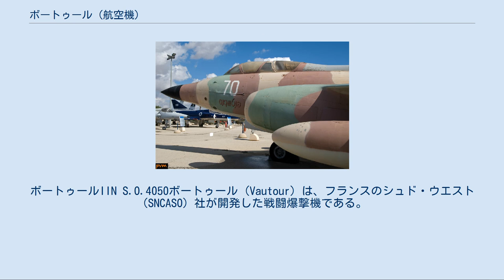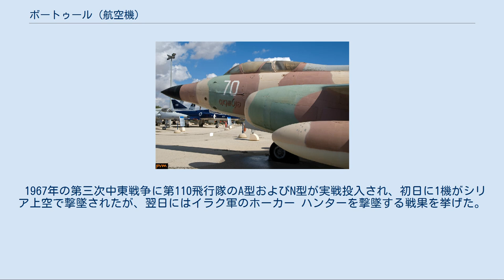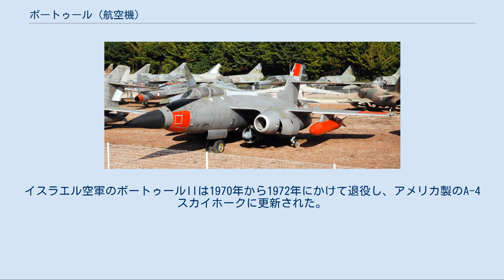ボートゥール (航空機)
ボートゥールIIN S.O.4050ボートゥール (Vautour) は、フランスのシュド・ウエスト（SNCASO）社が開発した戦闘爆撃機である。
主翼の両側にエンジンポッドを配置した双発のジェット機で、胴体の前後にタンデム式の降着装置を有していた。
1952年に初飛行し、その後すぐに量産命令が出された。
 量産型はボートゥールIIと呼ばれ、1979年まで運用された。
全天候戦闘機型、攻撃機型、爆撃機型の3つの型式があったが、生産機数の約半分が全天候戦闘機型であった。
なお、「ボートゥール」は英語の「ヴァルチャー」と同様、ハゲタカという意味である。
 低空爆撃機、全天候迎撃機、近接戦術支援機、偵察機として兼用できる航空機というフランス空軍の要求に基づいて、1951年6月から設計を開始。
単座攻撃機型のA型、複座爆撃機型のB型、複座全天候戦闘機型のC型の3種があり、最初にC型の試作機SO.4050-01が1952年10月16日に初飛行した。
その後、A型の試作機SO.4050-02が1953年12月16日に、B型の試作機SO.4050-03が1954年12月5日に初飛行し、6機の前量産型の製造の後1957年に量産が開始された。
ただしC型は量産時にN型に名称変更されている。
 A型は30mm機関砲4門を固定武装とし、胴体内爆弾庫と主翼下に爆弾を搭載可能だった。
しかし30機製造されたA型はフランス空軍では実戦配備されず、試験機として使用された。
 B型は機首に爆撃手用のキャノピーがあるのが特徴で、爆弾搭載量はA型と同じであった。
40機が製造され、フランス空軍初の核攻撃機としてミラージュIVが配備されるまで戦略航空軍団で使用された。
 N型は機首にレーダーを搭載し、30mm機関砲4門に加えて爆弾庫を転用した兵器庫に68mmロケット弾を116発携行できた。
後に主翼下にR.511空対空ミサイルも装備可能になっている。
当初は140機の発注があったが製造されたのは70機で、その多くは第30全天候航空団に配備された。
 ボートゥールIIは母国フランス以外ではイスラエルに輸出されており、1967年の第三次中東戦争で実戦投入されている。
 イスラエル空軍への導入契約（各タイプあわせて28機）は1957年に行われ、1958年に17機のA型と4機のB型がラマト・ダヴィド空軍基地の第110飛行隊に、6機のN型がテルノフ空軍基地の第119飛行隊に配備された。
1963年になると第119飛行隊のN型は第110飛行隊に移管されたが、この際N型の夜間戦闘用レーダーは取り外され、A型と同じ対地攻撃機として運用される事となった。
 1967年の第三次中東戦争に第110飛行隊のA型およびN型が実戦投入され、初日に1機がシリア上空で撃墜されたが、翌日にはイラク軍のホーカー ハンターを撃墜する戦果を挙げた。
これはボートゥールによる唯一の空対空戦闘における撃墜記録である。
イスラエル空軍のボートゥールIIは1970年から1972年にかけて退役し、アメリカ製のA-4 スカイホークに更新された。
 三面図